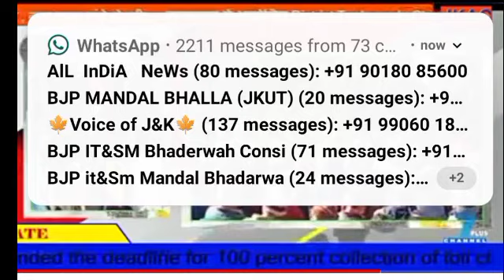Safder ali ko insaf do.. Jago sarkar jago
A worker died after being hit by a large stone in an under construction tunnel in Ramsoo area of Ramban on wednesday, Identified as Safder Ali S/0 Mohammad Sharief Mir, R/o Barthi Gandoh Bhlesa died after hit by a large stone in the railway tunnel.The labours of under construction reliway Tunnel T49B in Ramban have accused the company and said that the company is doing very badly with the workers,they have also accused that this is not a accident but a pre-planed murder because the company is only putting all substandard material in the tunnel and whoever raises his voice, the sound is either be removed from the company or killed or he has to wash his life under the pre-plan consiperacy.